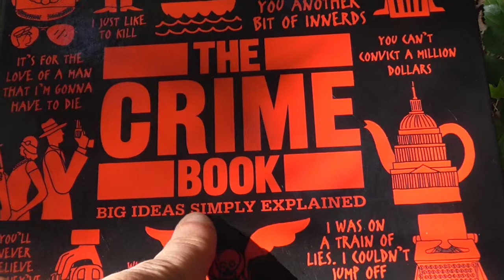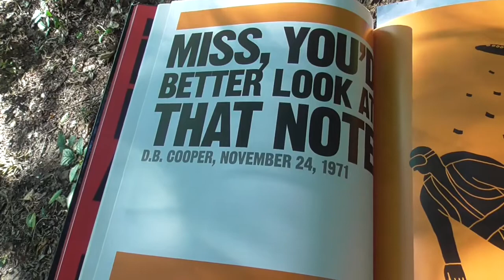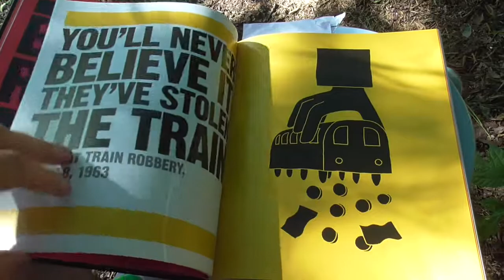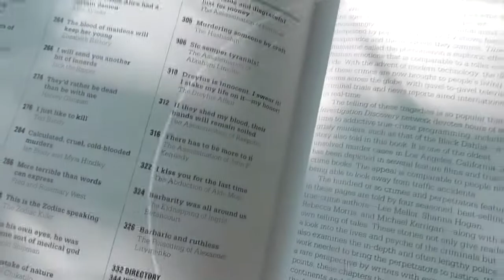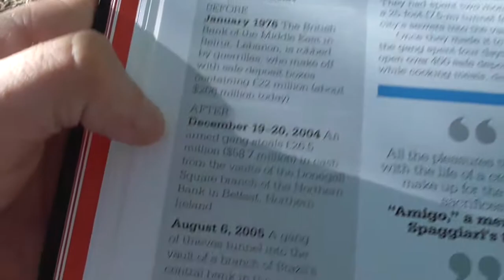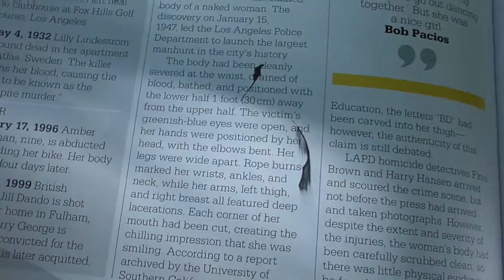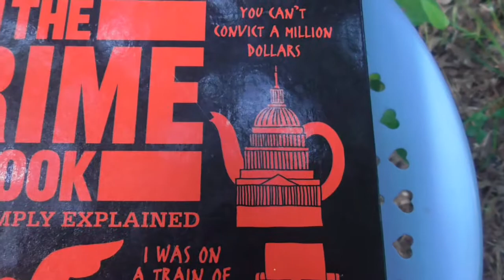Greg Huffman's Book Report - DK Big Ideas CRIME book (non-fiction)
It's nice to return to non-fiction for a bit and there's no better way than to get there with a Doris Kinderling BIG IDEAS book.  I believe the PHILOSOPHY book they released might have been my first introduction to these books... back in 2016 perhaps.  Ever since, I have been addicted to them.  They even have a Sherlock Holmes book as far as I know.  Don't think they have film studies yet, but that would be rad if so... MAKE IT HAPPEN DK!